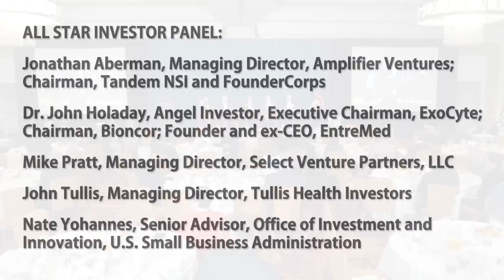CONNECTpreneur Investor Panel - December 10, 2015: Trends in Early Stage Financing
CONNECTpreneur Investor Panel - December 10, 2015: Trends in Early Stage Financing featuring (from L to R) Jonathan Aberman of Amplifier Venture Partners and Tandem HSI (moderator), serial CEO and angel John Holaday, Nate Yohannes of U.S. Small Business Association, John Tullis ofTullis Health Investors, and  Mike Pratt of Select Venture Partners. Sold-out event was held at the Falls Church Marriott Fairview Park.